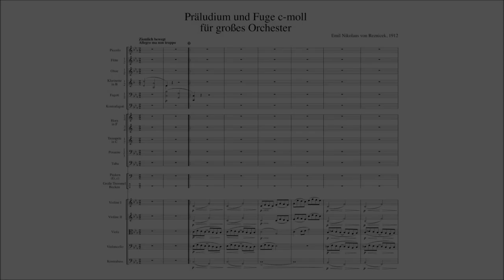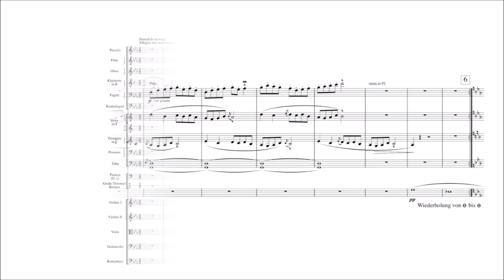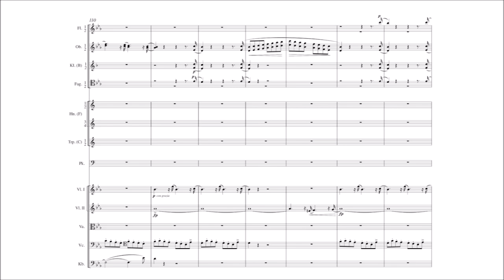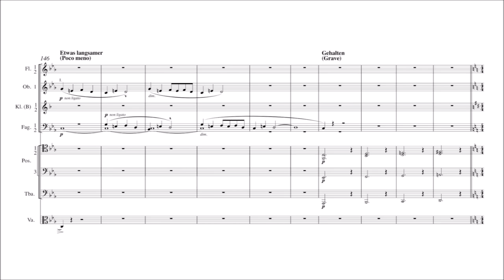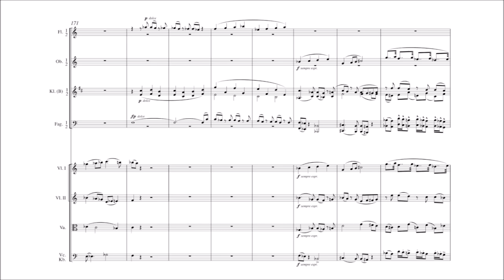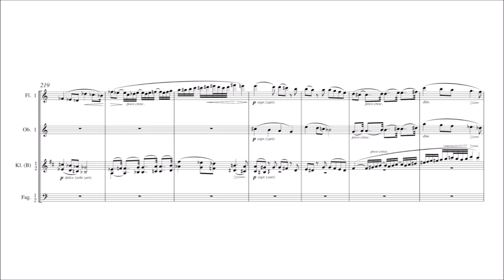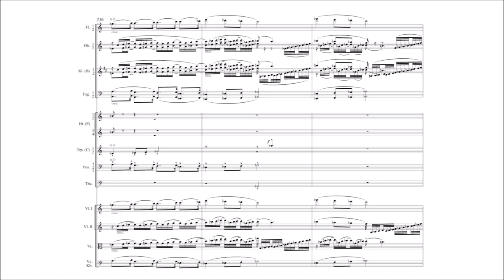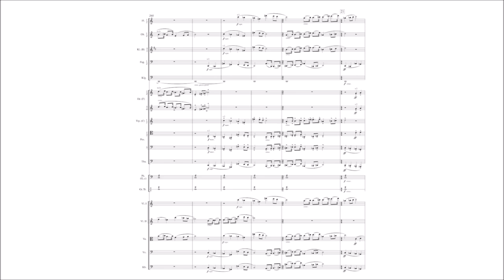Emil von Reznicek – Prelude and Fugue, in C minor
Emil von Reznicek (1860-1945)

Prelude [00:00]
Fugue [03:23]